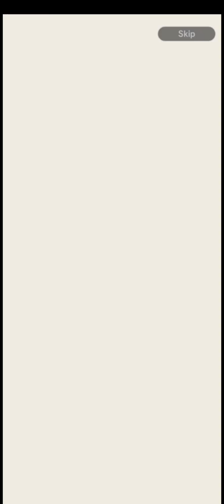dicas para iniciantes no dragon ball legends!!